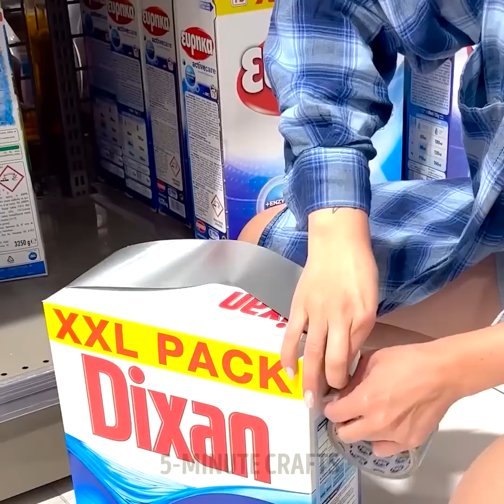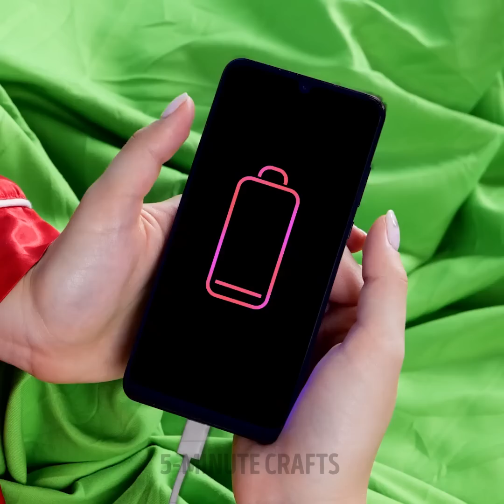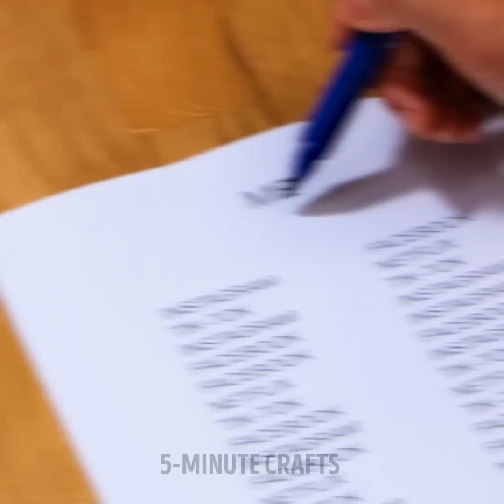Do you recognize yourself? Simple hacks to handle everyday problems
TIMESTAMPS:
00:01 Shopping hacks
02:27 Other people vs. me
05:20 How to carry products
08:16 Daily problems
11:32 Funny kitchen fails
In this video, we'll be sharing some amazing solutions for everyday problems that you might encounter in your daily life. From simple hacks to more complex solutions, we've got you covered! Whether you're struggling with organizing your closet, dealing with a messy kitchen, or just need some tips for staying productive, we've got some great ideas that will make your life easier. So get ready to learn some amazing solutions for your daily problems!